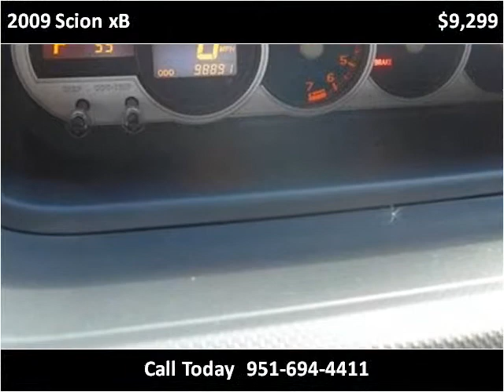2009 Scion xB Used Cars Temecula CA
This 2009 Scion xB is available from Top Notch Auto Sales.